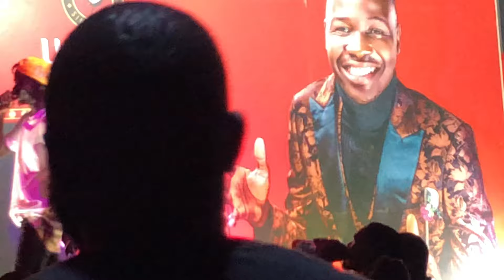CONSPIANO Delivers an Electrifying Performance At@OwakabiComedyshow